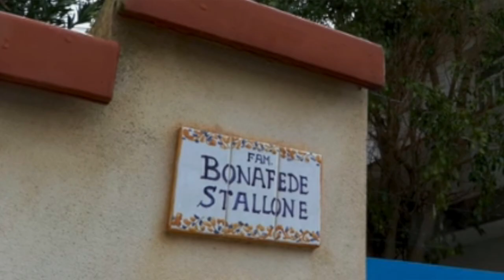Matteo's Alter Ego [ Arrested ]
The identification Matteo Messina Denaro has been using, Andrea Bonafede has been charged with mafia association for helping the fugitive remain at liberty.